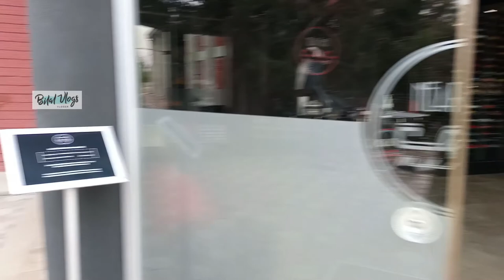NEAR EAST UNIVERSITY IN CYPRUS ~ DETAILS REGARDING UNIVERSITIES IN CYPRUS ~CYPRUS VLOGS~ Bilalvlogs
Welcome Back My YouTube Family😘

KEEP SUPPORTING🧚‍♀️🧡

In Case you Need to Ask anything privately here is my instagram; facebook;